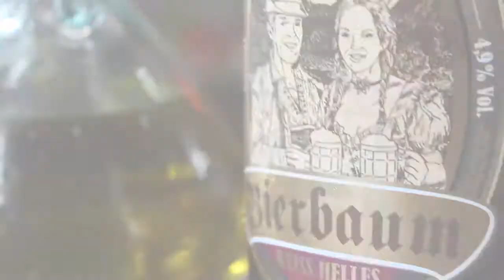Risoto quatro queijos com Bierbaun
CONTATO PARA COMPRA DA CERVEJA:

BEER HOUSE
Fabricio Ferreira Guimarães